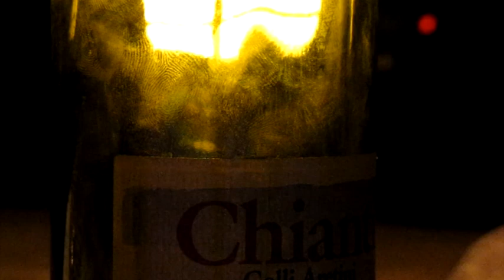Respirando Toscana / Дыхание Тосканы